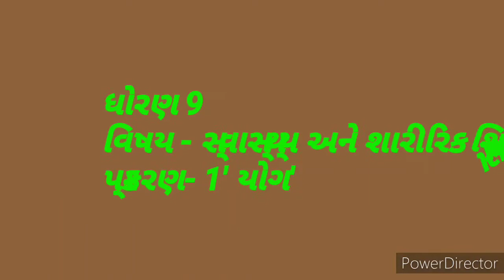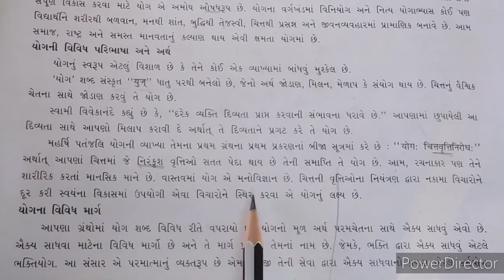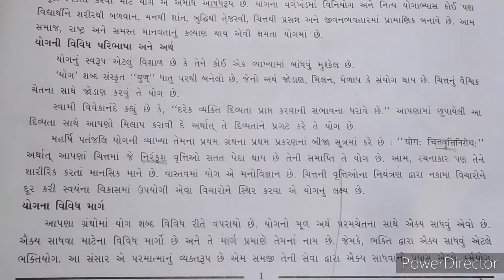ધોરણ 9 પી ટી પ્રકરણ૧' યોગ' દયાનંદ કન્યા વિદ્યાલય